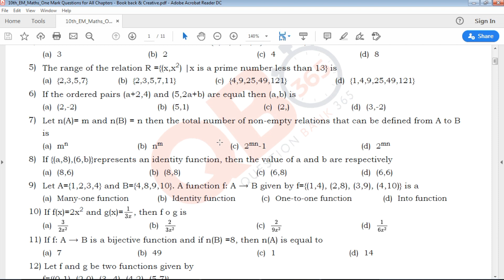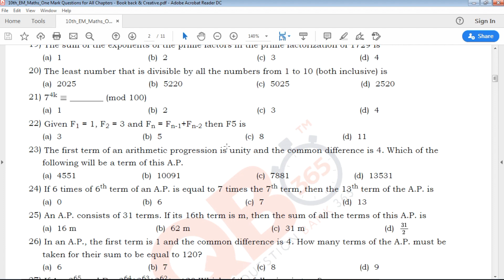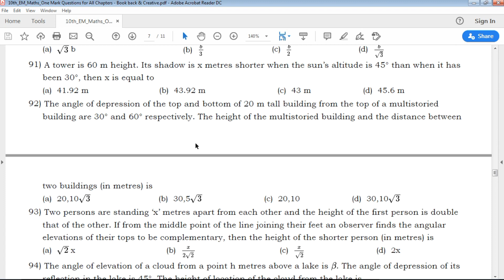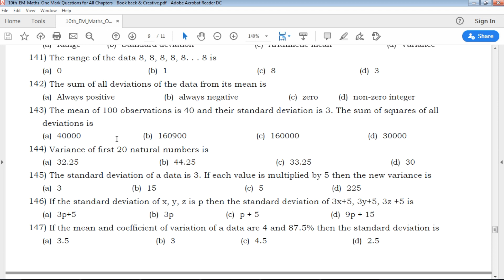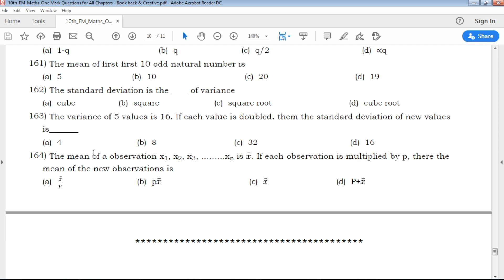TN | 10th Standard Maths - One Mark Questions for All Chapters Book back & Creative with Answers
QB365 Provides Study Materials and Model Question paper and Exam tips for Class 6 to Class 12

TN 10th Standard Maths English medium One Mark Questions for All Chapters - Book back & Creative
TN 10th Standard Maths English Medium One Mark Questions for All Chapters - Book back & Creative with Answer Key
Tamil Nadu state board 10th Standard Maths English medium One Mark Questions for All Chapters - Book back & Creative study materials
10th Maths One Mark Questions for All Chapters - Book back & Creative
Model Question Paper for 10th Maths English medium
10th Maths Important Questions

10th Class Maths Study materials
Class 10 Maths
10th Maths Study Materials